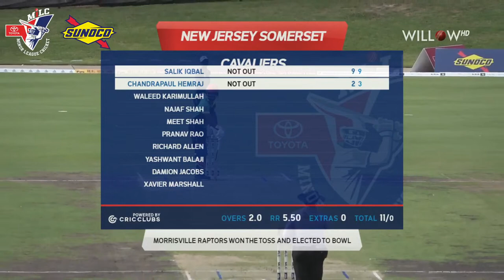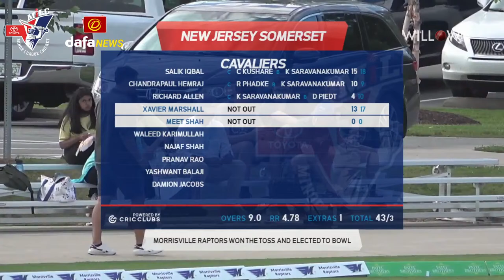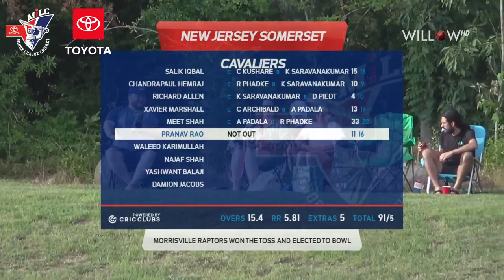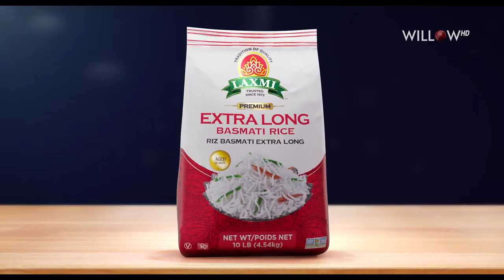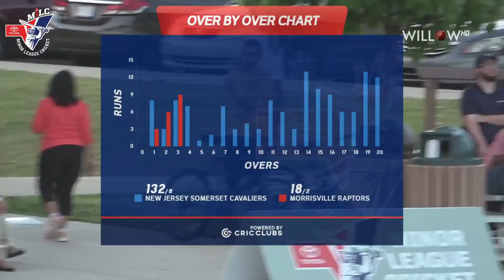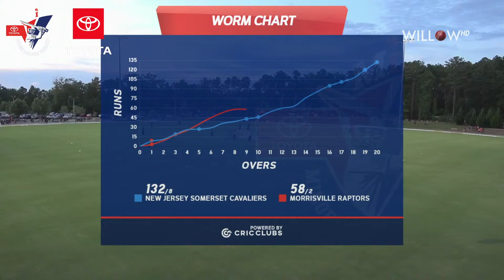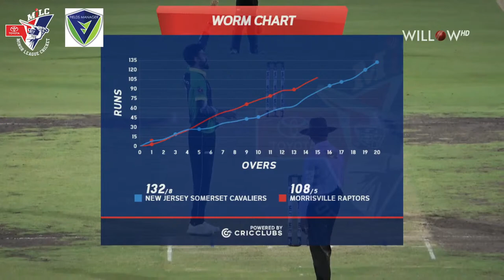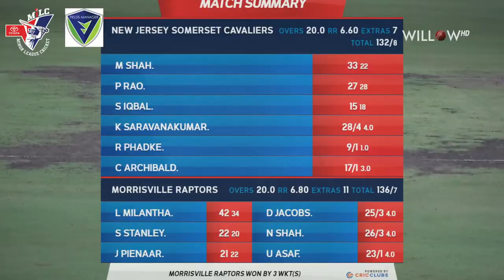Morrisville Raptors vs New Jersey Somerset Cavaliers | Minor League Cricket Championship 2022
MiLC League Match - Morrisville Raptors vs New Jersey Somerset Cavaliers | Church St. Park | Minor League Cricket Championship 2022

🏏: MiLC 2022
⌚: Jul 01 2022
📺: Willow TV